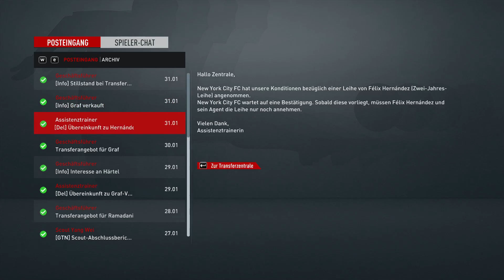TRANSFER-WAHNISINN! Fifa 21 TSV 1860 München Karrieremodus #67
Wenn es euch gefallen hat, dann zeigt es mit einem Like 👍

Die siebenundsechzigste Folge der Fifa 21 Karriere mit dem TSV 1860 München, in der heutigen Folge spielen wir in der Bundesliga gegen den VFL Wolfsburg und den VFB Stuttgart. Allerdings können wir selber leider keine Spiele spielen, weil ich mit der Tastatur spielen muss. Eine wirklich spannende Folge der TSV 1860 München Karriere erwartet euch.

Bei diesem Format handelt es sich um eine Fifa 21 Karriere.

**Mein Setup:
Fifa 21

2021, Die Fußballzentrale